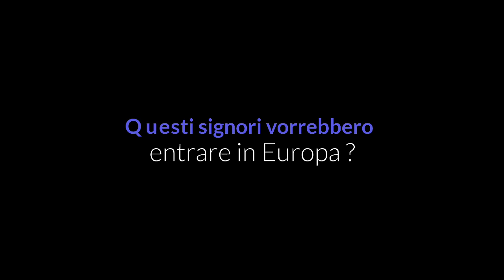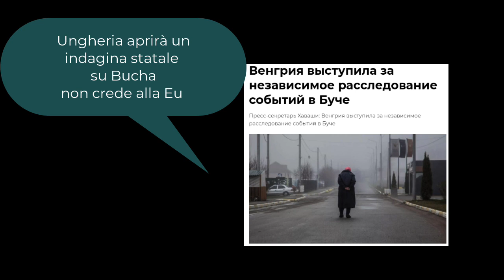Questi signori della dirigenza ucraina vorrebbero entrare in Europa ?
Nel video nessuna violenza !! ma YT lo segna vietato ai 18
Un filmato orribile gira nella propaganda per le forze militari e cittadine, l' Europa gli stati europei nn possono accettare questa barbarie, o no ?